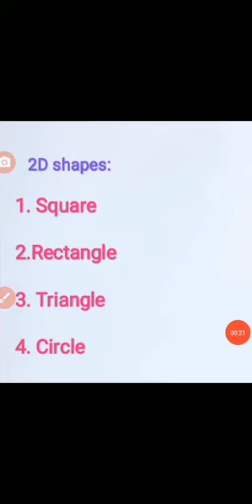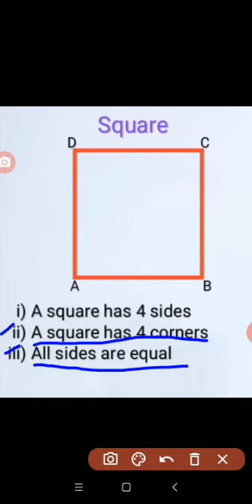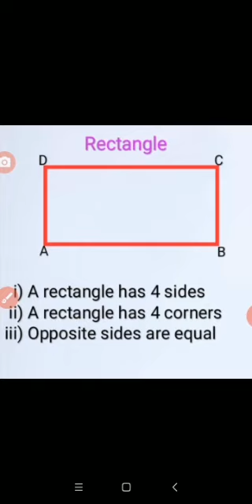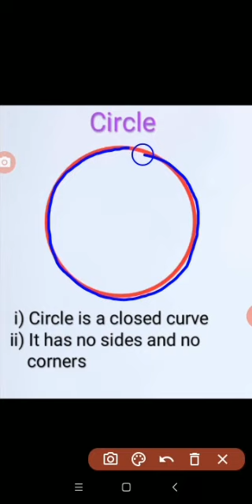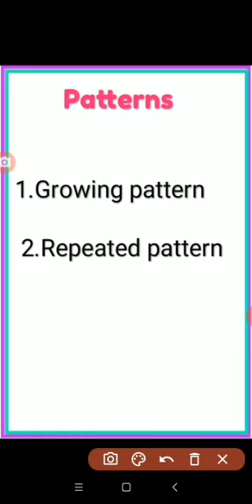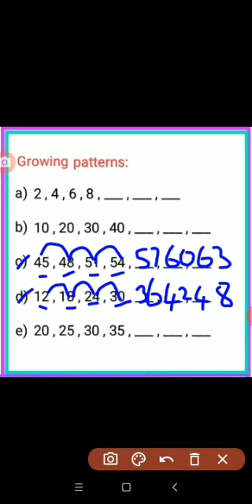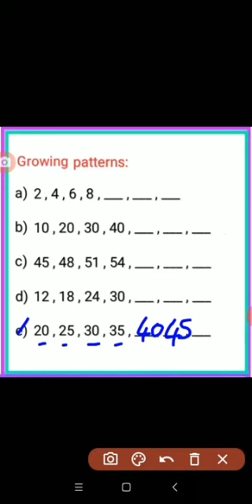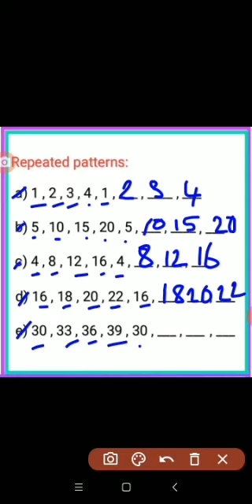II std maths revision part 1